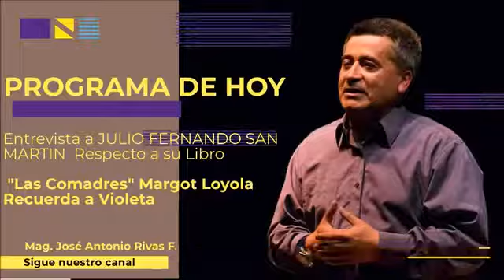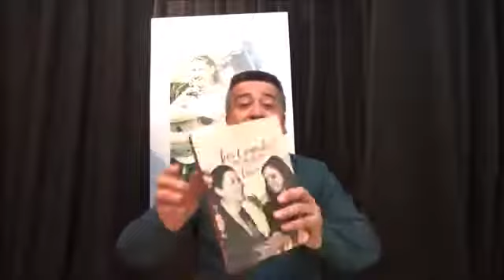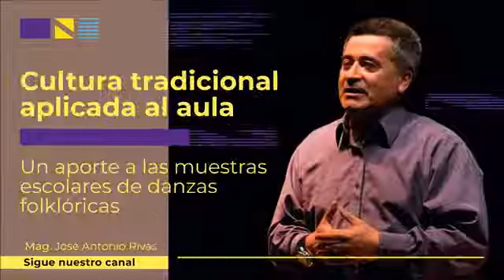Docente de la Udec, entrevista sobre el libro "Las Comadres" en las aulas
Antonio Rivas, docente de la Universidad de Concepción, entrevista al autor del libro: "Las comadres. Margot Loyola recuerda a Violeta", resaltando la importancia de esta obra literaria para los estudiantes y profesores.